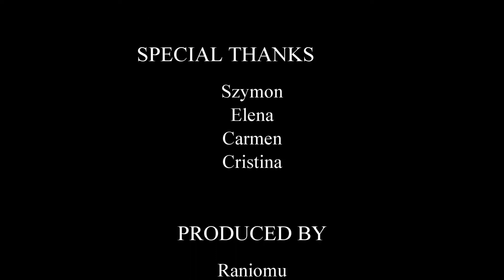SPAIN - Granada July 2017 HD cuts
Exploring Granada for a couple of days before moving toward Almería, Málaga and Sevilla